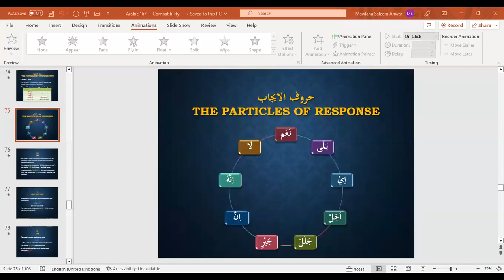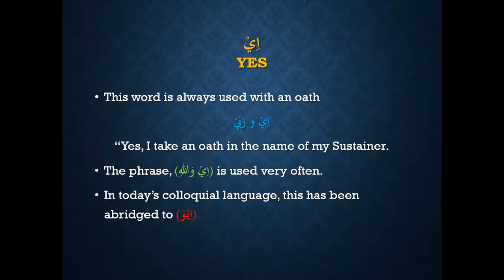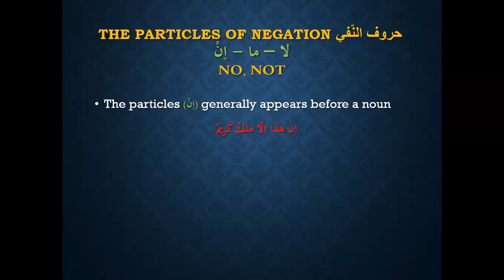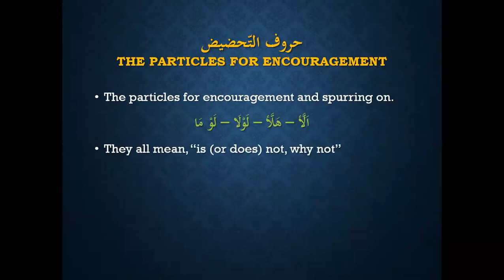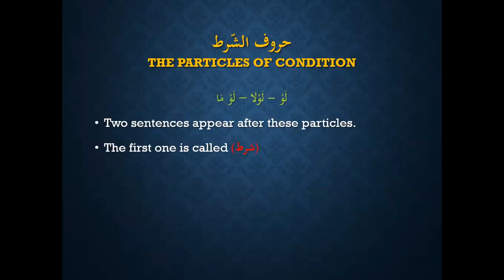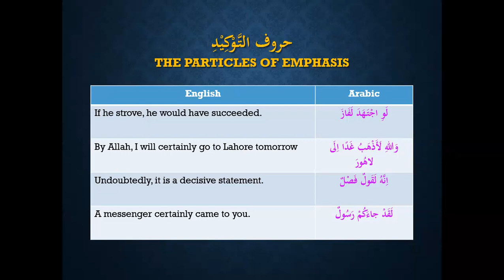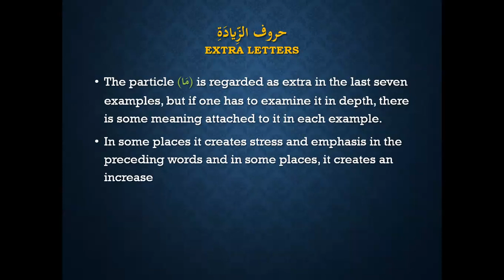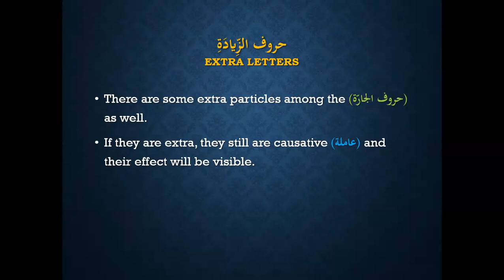Lesson 165 (Part 3)